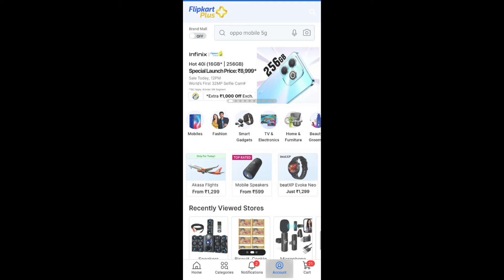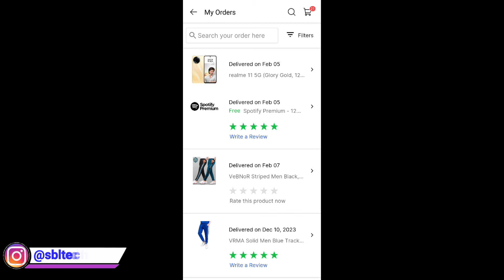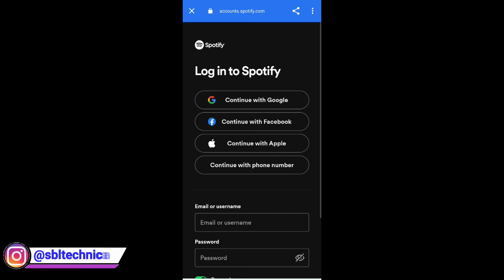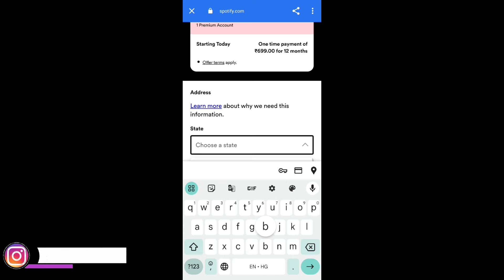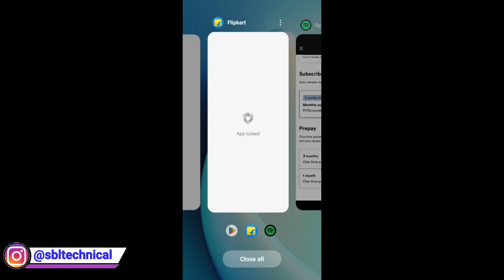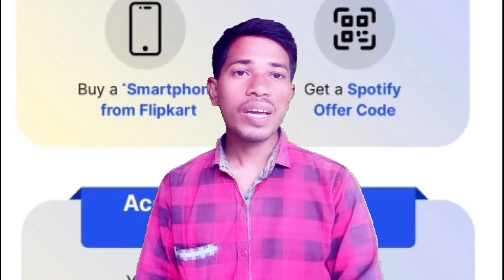Flipkart Spotify free premium का पर्दाफाश | Claim free Spotify premium | Free Spotify premium Fake!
Spotify premium claim kise kare
Free Spotify premium claim
Spotify premium Free claim
Flipkart Spotify free premium claim kaise kare
How to claim Flipkart Spotify premium Free